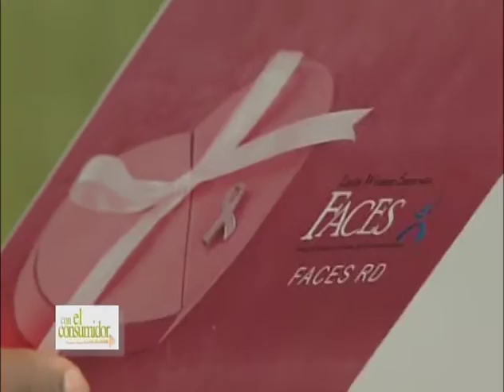Lunes 06 06 2011 parte 1